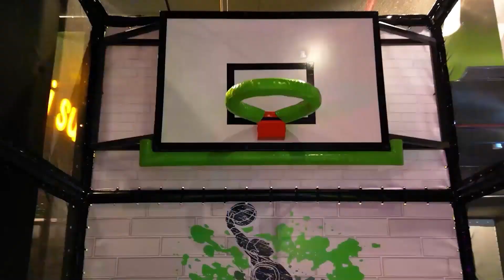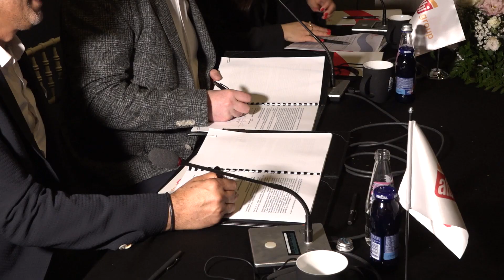Albi Group vjen me 3 projekte gjigande - Mbi 1000 vende të reja pune…